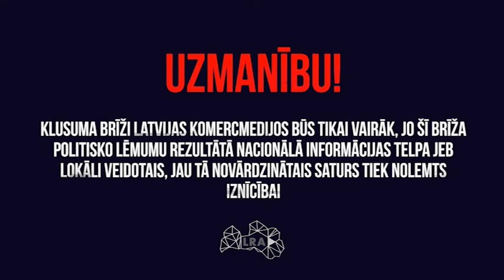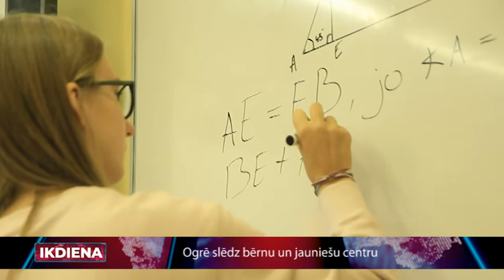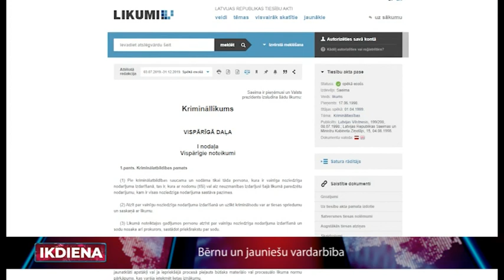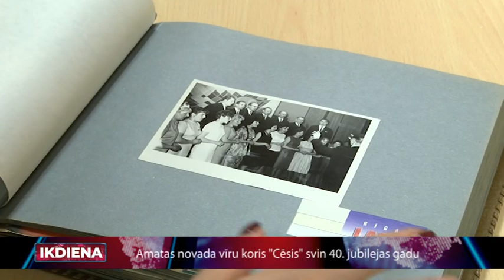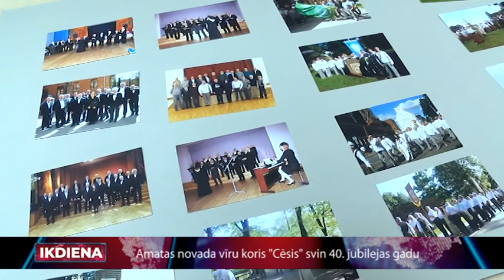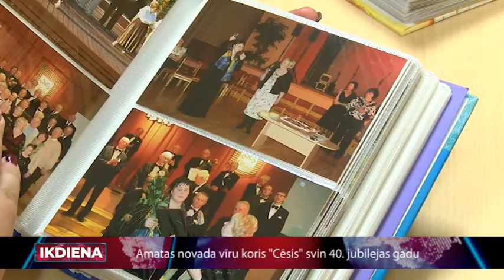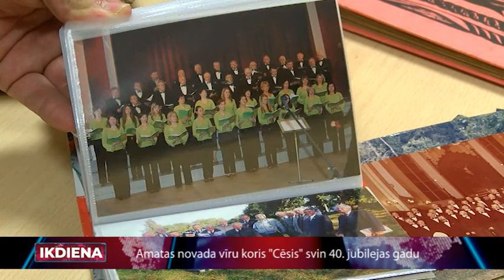Ikdiena 17 10 2019